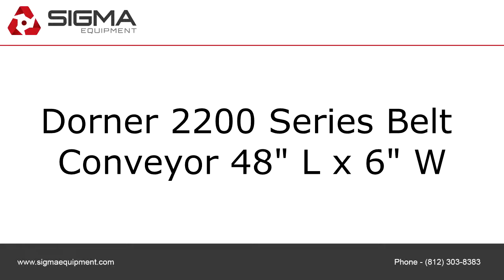Dorner 2200 Series Belt Conveyor 48" L x 6" W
To purchase or view details about the Dorner 2200 Series Belt Conveyor 48" L x 6" W for sale by SIGMA Equipment,